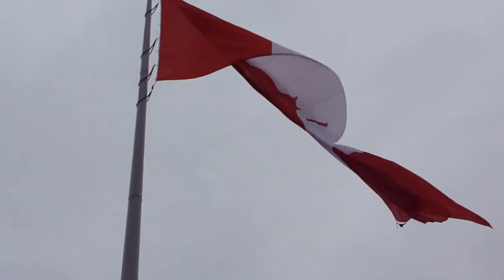NATIVE OF CANDA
Broadcasting from Whitby Shores Ontario Canada